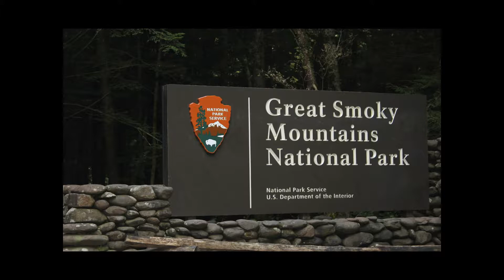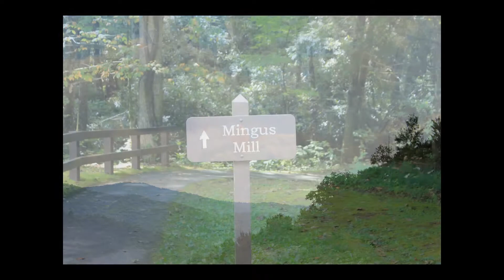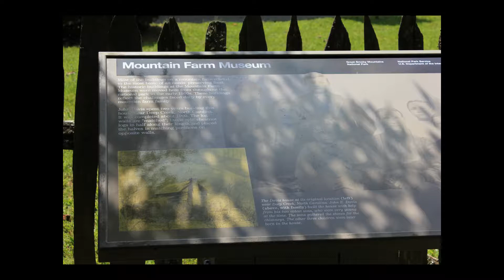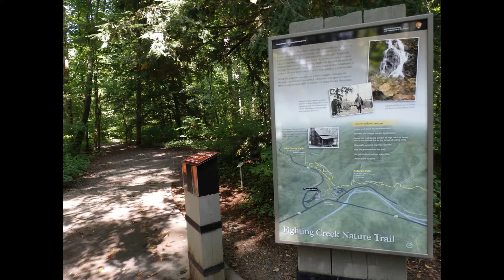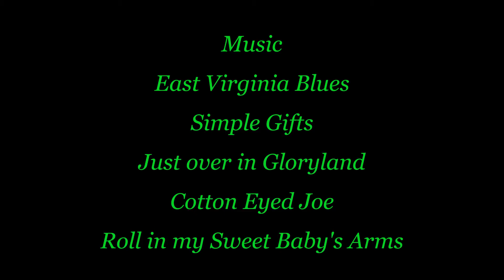Great Smoky Mountain NP week - 8/2014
A week in the park.  We did some hiking, ranger-led programs, exploring, and visiting. We went with brother Jeff and wife & daughter, son Brad and 3 yr old grandson. August, 2014